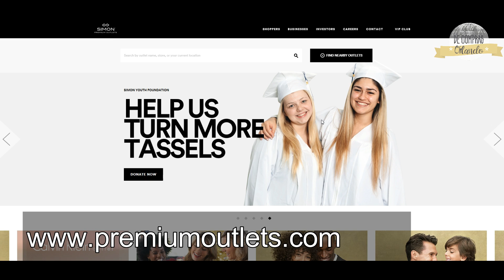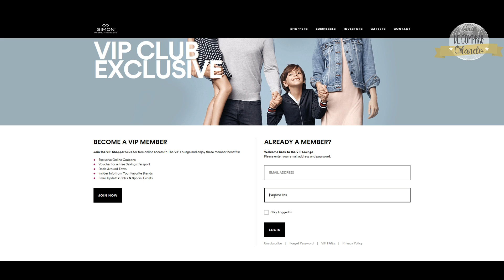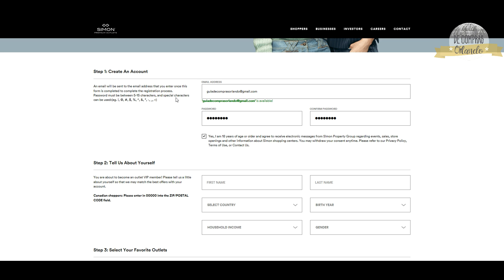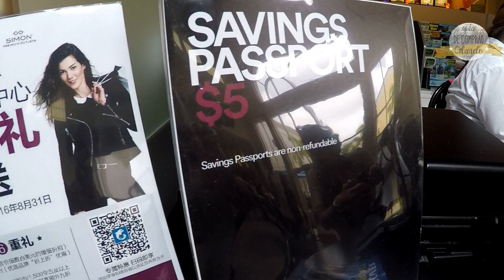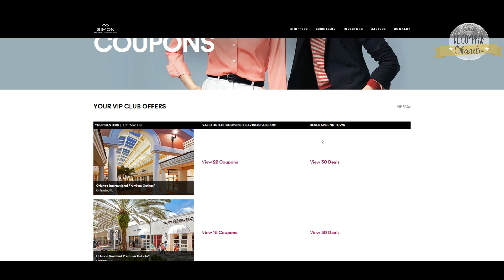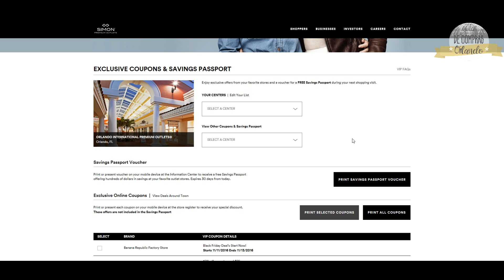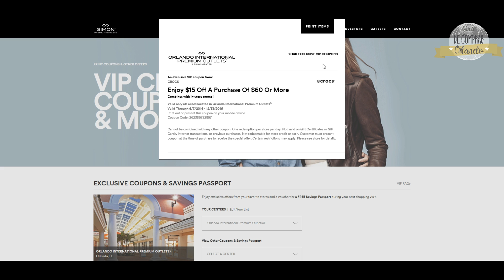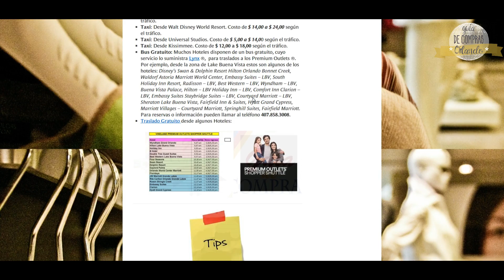CLIENTE "VIP" Orlando Premium Outlets - Guía Paso a Paso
Orlando Premium Outlets® - Guía Paso a Paso Cliente "VIP"

En este video te explicamos Paso a Paso como registrarte GRATIS como Cliente "VIP" de los Orlando Premium Outlets ® en su página web.
¡Felices Compras!

En nuestra web podrás consultar más detalles sobre cómo hacerlo.